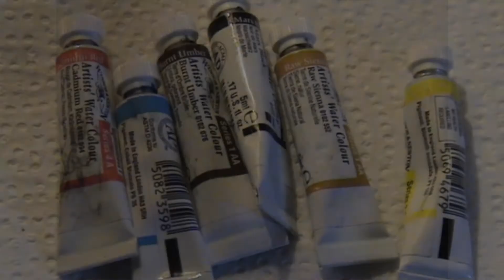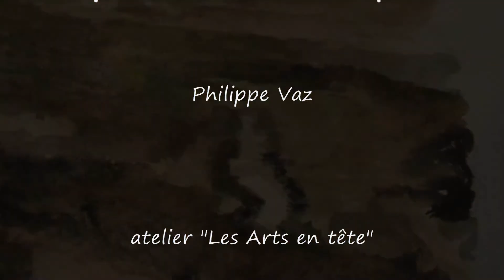Voyage en Aquarelle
Il faut maintenant préparer ses valises pour partir en voyage : on va prendre quelques pigments de couleur mais aussi  des restes d'aquarelle trouvés sur une palette , quelques pinceaux , du papier , voici les billets pour flâner sur les cotes de Bretagne au coucher du soleil , écouter le vent frais qui se faufile dans les montagnes en hiver , traverser le Sahara et perdre son regard dans l'infini de son horizon , croiser le regard d'un fauve à l'occasion d'une promenade dans la savane puis grâce à quelques coups d'aile de pinceaux on peut rejoindre les lacs d'Ecosse , ces châteaux , ses lumières et ses légendes ...